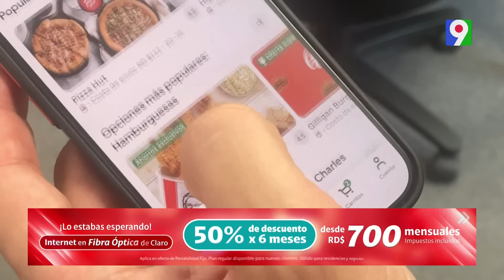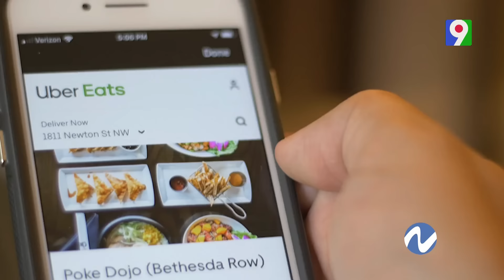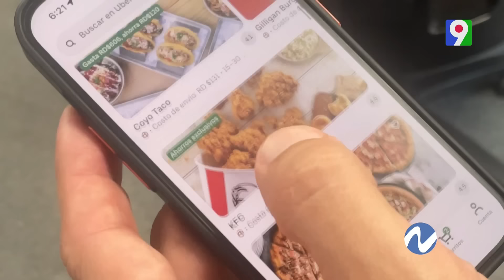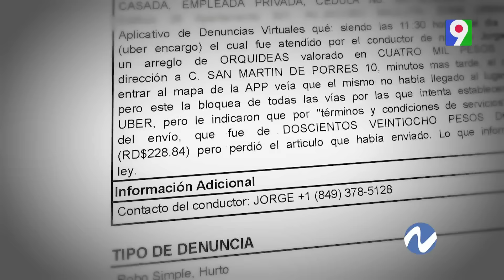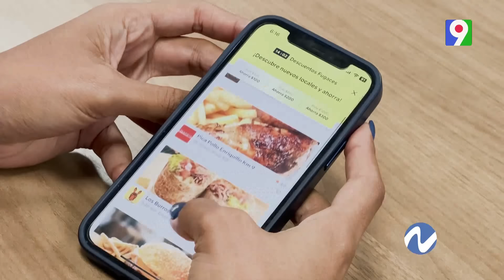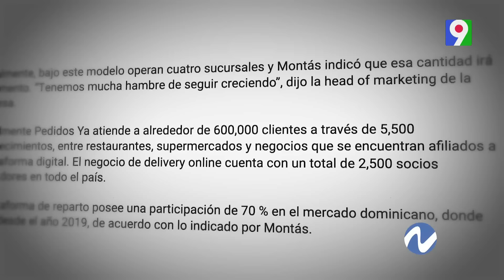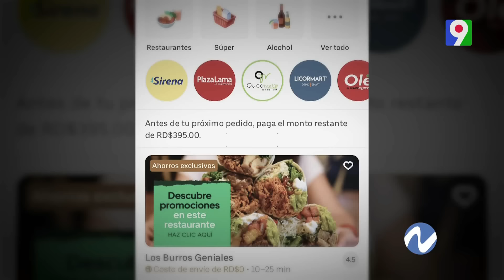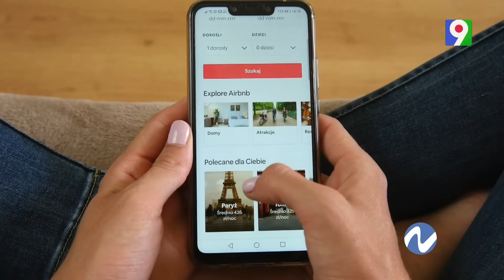Aplicaciones delivery y las constantes quejas | Nuria Piera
Estas son las últimas noticias de República Dominicana. Los que fueron héroes casi nacionales, los delivery de las diferentes plataformas, en la época de la pandemia ciertamente había que rendirle tributo porque resolvieron un problema muy grande, pero ahora las cosas como que han cambiado un poco y los deliverys de las dos plataformas más conocidas están muy desacreditados.